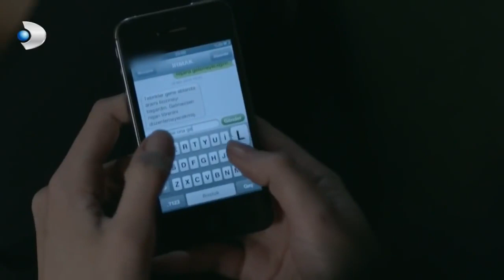Şadiye'nin Terzi İle Zor Anları! - Özel Klip